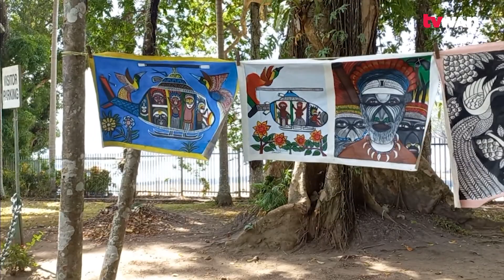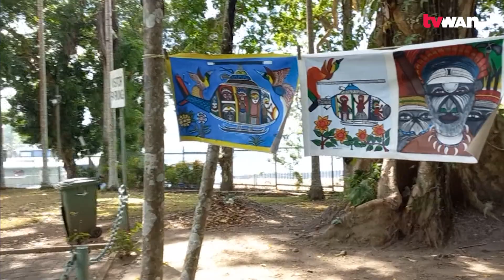Way Forward For MAM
Upon returning from Australia, founder of Madang Arts Maniac or MAM, Robert Banasi, has now come back energized with strategic ideas on how he can elevate arts in Madang Province.

Robert is a regular art seller in front of the Madang Resort Hotel in Madang Province.